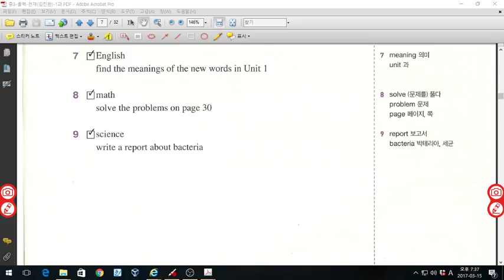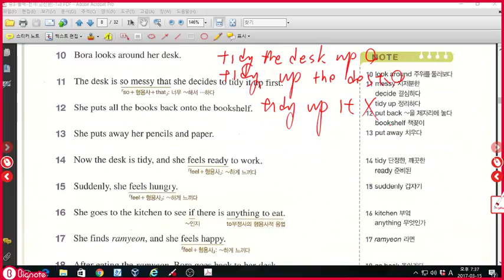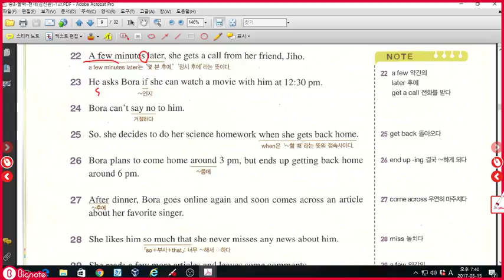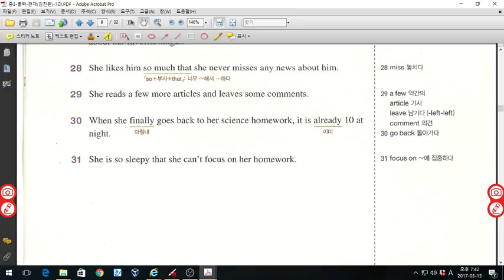중3 올백 천재김진완 1과 본문